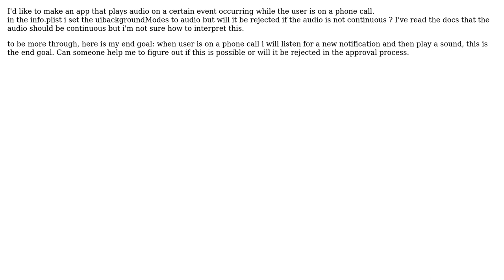iOS 8 - uibackgroundModes audio can it be random or must it be continous audio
With thanks & praise to God, and with thanks to the many people who have made this project possible! You are responsible for your own actions.